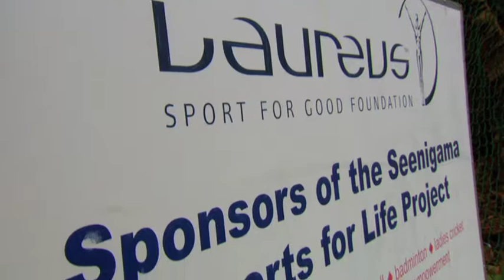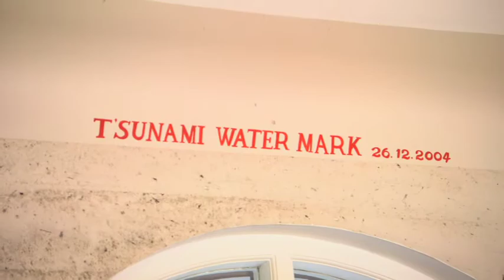Steve Redgrave visits a Laureus project in Sri Lanka and presents IWC Winners Watch 2012